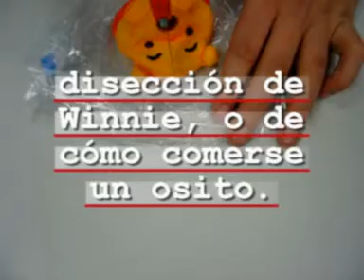Diseccion de oso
Diseccion oso y alimentacion para supervivencia